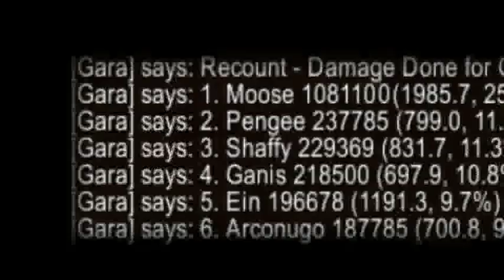WoW - Destrucion Warlock Crit Video PVE lvl 70 TBC - Moose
Demonology és Destrucion lock 2k-s dps-el :)

Használt Progik:
Adobe Photoshop Premier
Adobe Photoshop
Frasp